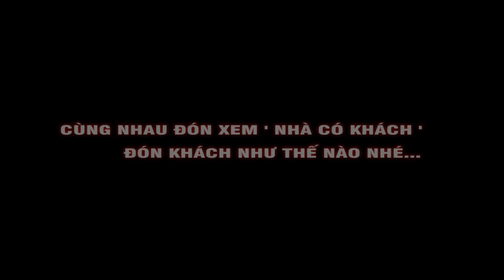50 Sắc Thái Khi Gặp "Khách" Phần 2 | LẬT MẶT: NHÀ CÓ KHÁCH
LẬT MẶT: NHÀ CÓ KHÁCH